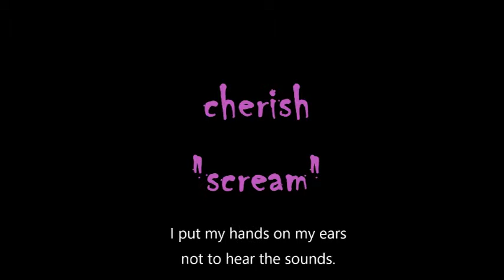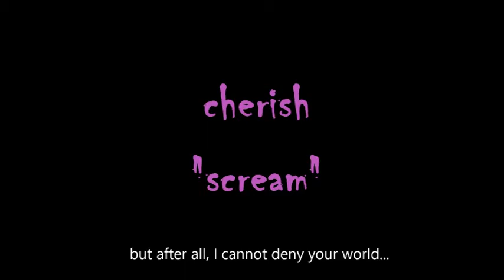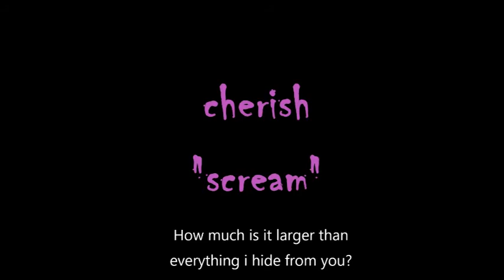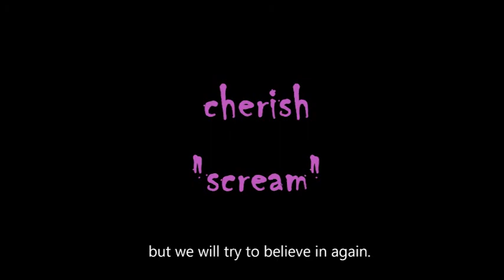cherish - scream (with Lyrics)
cherish official video with lyrics
"scream" (1st demo)

get our information from...
cherish official Instagram
→cherishhp123
cherish official twitter